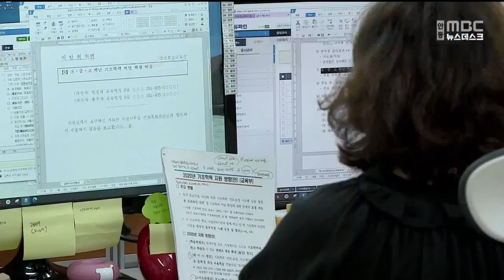경북교육청, 학폭 등 학교장 상대 소송 대응지원 강화 / 안동MBC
2024/09/18 08:30:00    작성자 : 이도은

경북교육청은 학교 폭력이 늘어남에 따라
잦아지는 학교장 상대 행정소송에 대해
맞춤형 법률 지원을 강화하겠다고 밝혔습니다.

학교장이 학생 징계 처분 취소소송 등에
대응할 수 있도록, 담당자가 직접 학교를 찾아
소송대리인 섬임 등 소송 수행에 필요한
행정업무를 지원하고, 경북교육청 고문변호사를 대리인으로 선임하는 비용과 소송비용도 전액 지원합니다.